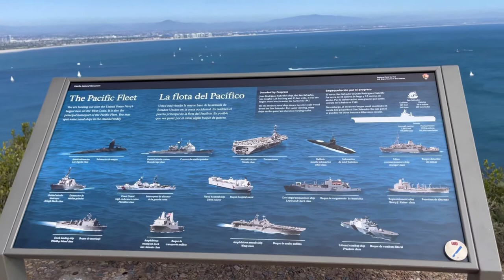Cabrillo National Monument,National park in San Diego, California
Cabrillo National Monument is at the southern tip of the Point Loma Peninsula in San Diego, California, United States. It commemorates the landing of Juan Rodríguez Cabrillo at San Diego Bay on September 28, 1542.